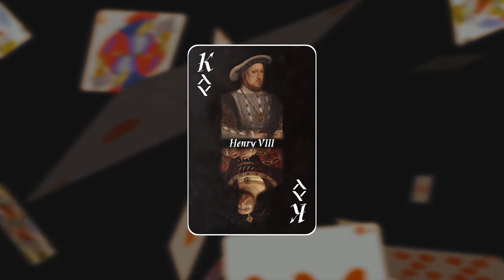Henry The Eighth | Ashish Varghese George | Original Music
Why the song is named Henry The Eighth?
The tyrannical English King, Henry the Eighth is known for his divorces and opposition to papal supremacy. He was always been portrayed as a cruel and paranoid tyrant. But interestingly, during his early reign, he was considered to be a charming, and charismatic ruler who won immense support from his people.
When he was 44 years old, he got involved in a jousting accident and suffered a near-fatal head injury. The injuries from this accident will continue to make the king suffer till his death. Some historians suggest that the king's personality was shifted drastically since the jousting accident. They believe he had an undetected brain injury and it affected his mental state.
A good king turned out to be cruel and menacing due to an undetected head injury. This thought inspired me to create this music. The song is composed in a way that a melody is seemed to be trapped inside a tyrannical theme. A call for help that no one tried to listen to.

Plug-ins Used:
1. Xpand! 2
2. Edirol Orchestral
3. SRX Orchestra